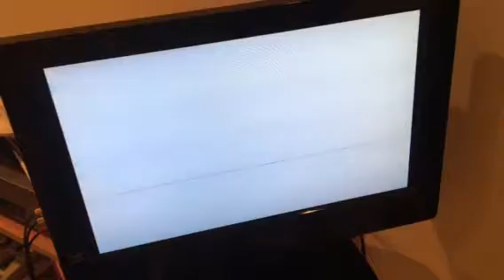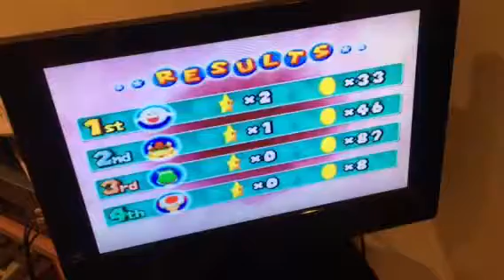Mario Party 5 Future dream part 2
Mario mechs
Random ride(BS Luck)
Rumble ready
Quilt for speed
Heat stroke